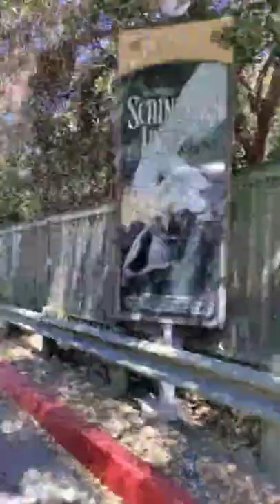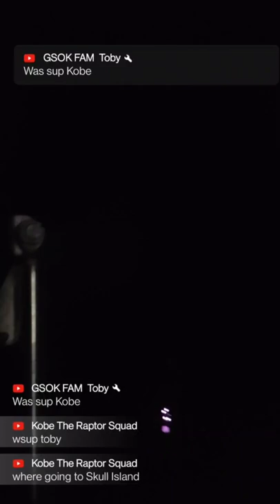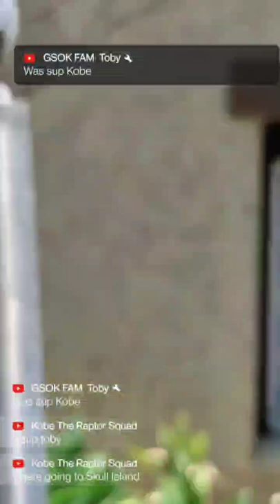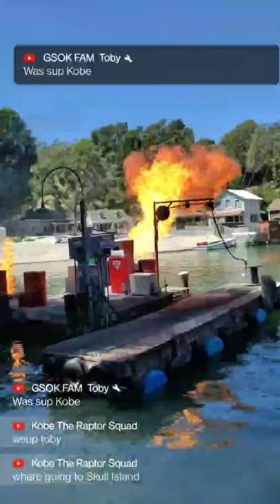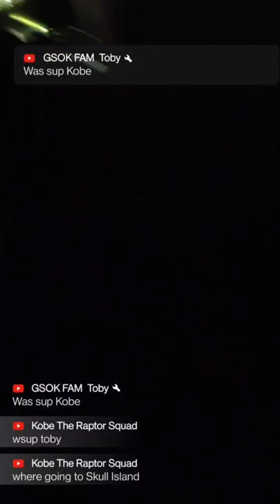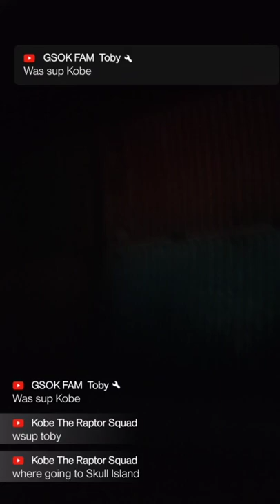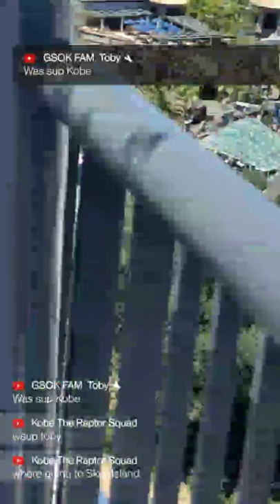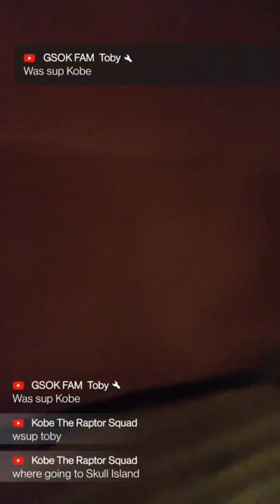Universal Studio Hollywood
studio tour